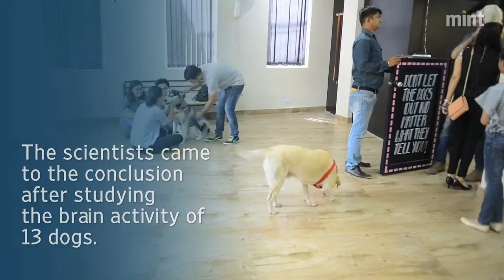Dogs are intuitive by nature, study finds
Canine behaviour: A new study by Budapest's Eotvos Lorand University reveals hitherto unknown facts